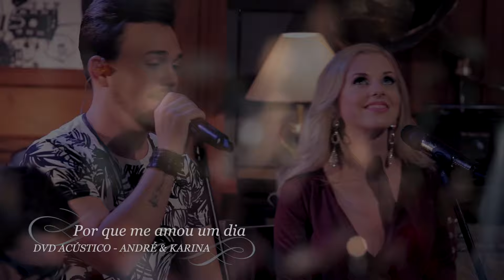Porque me amou um dia - André & Karina - DVD ACÚSTICO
Essa faixa faz parte do álbum " DVD Acústico - André & Karina 2016

POR QUE ME AMOU UM DIA

Se for pra me amar
Fica aqui
Aonde você está
Calma ai
Se for pra me enganar
Pode ir vai
Não vai me ver chorar
Vai tirando seu cavalinho da chuva pode se mandar
Vai tentando se entender com esse medo de se apaixonar
E ao sumir na curva eu vou desabar
Porque você não muda e nunca vai mudar
Prefere se perder do que se entregar
A um amor fiel
Eu vou tentar buscar  te entender um dia
Mais sair desse jeito olha foi covardia
Foi crueldade sua

Composição:
DÉ PADILHA / LIANDRO / RODRIGO WESLEY /
LEO CAMARO / MELK MAGALHÃE / NETO BARONY

Contra baixo:
IVAN RODRIGUES DA SILVA
Bateria :
LUCAS SANGALLI
Acordeon :
PEZAK
Violões e Guitarra
JOÃO OCTAVIO
CARLINHOS RIBEIRO
DÉ PADILHA
Teclados:
SANTHIAGO PIEMONTE
ETO SIRINO
Percussão:
DIEGO MALONOWSKI
ADRIANO MARTINS

Arranjos : DÉ PADILHA / ETO SIRINO
Produção Musical: DÉ PADILHA
Editora e Estúdio: INOVEPLAY
Direção de Video:
ELIEZER DONHAUSER